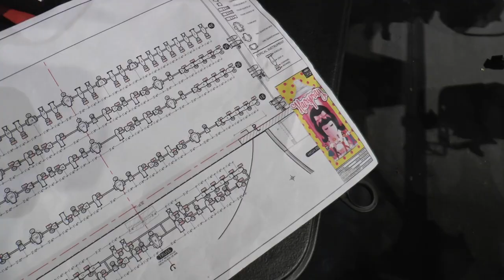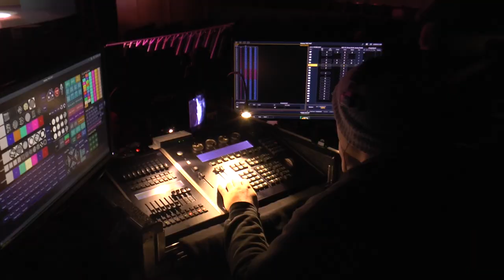Big, Bright, and Beautiful – The Lighting Design of Hairspray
On stage at the Maltz Jupiter Theatre January 9-28, 2018

Lighting Design by: Kirk Bookman
Head Electrician: George Horrocks
Assistant Head Electrician: Aileen Cleaver

Video Produced by Cecilia Padilla
Video Edited and Directed by Jeff Barry